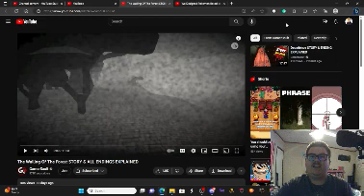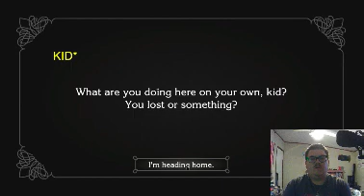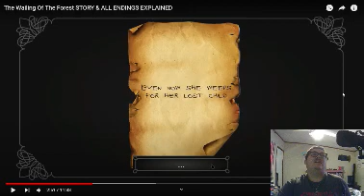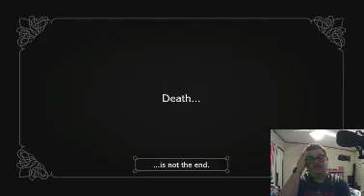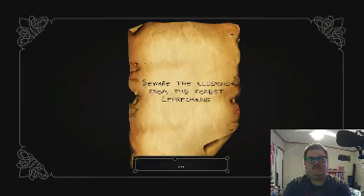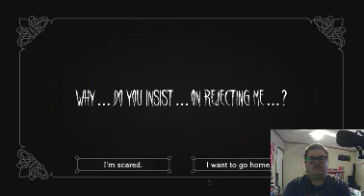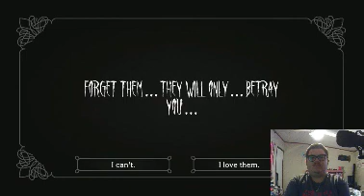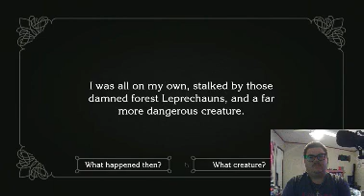Fox flicks on... @gamersault: The Wailing Of The Forest STORY & ALL ENDINGS EXPLAINED